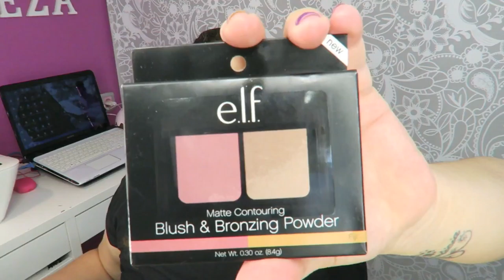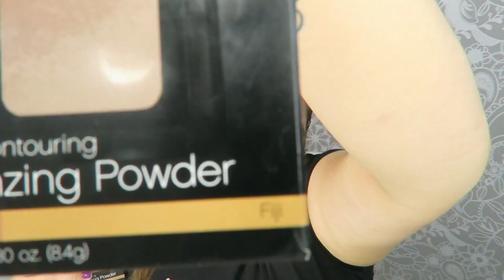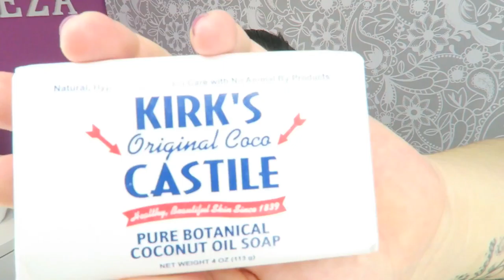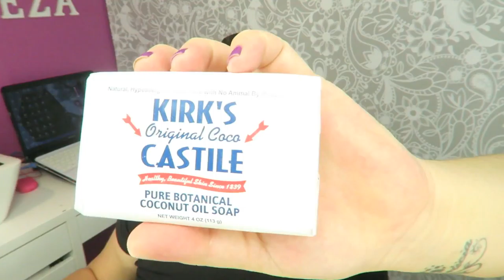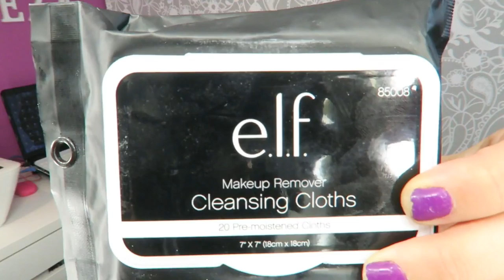HAUL IHERB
ABREMEEEE!!!